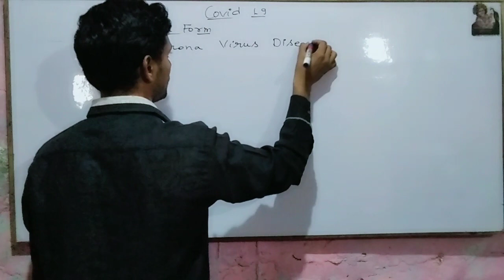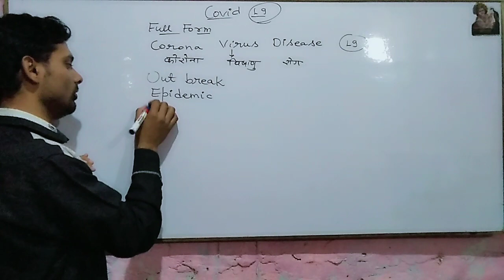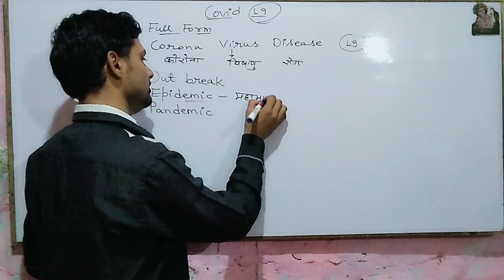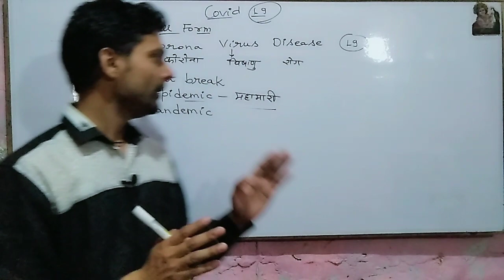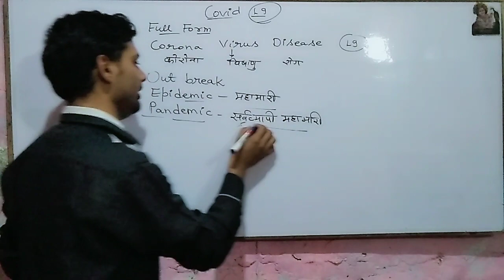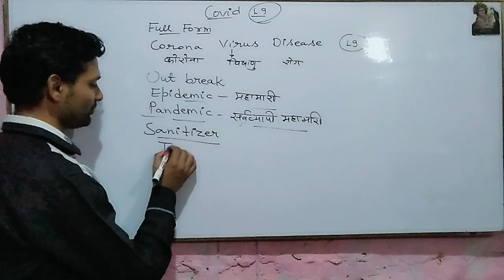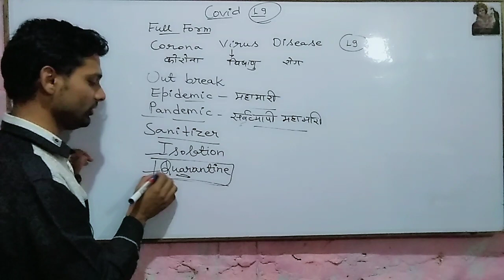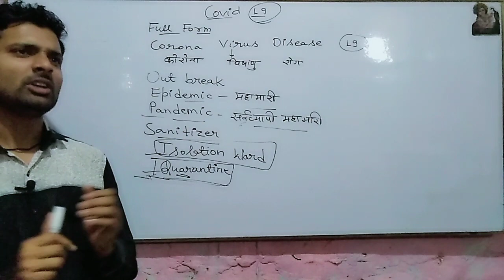Covid 19 full form and many words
Hii guys this is time  to know about covid 19 with Himanshu sir